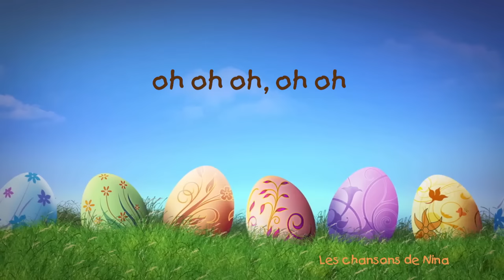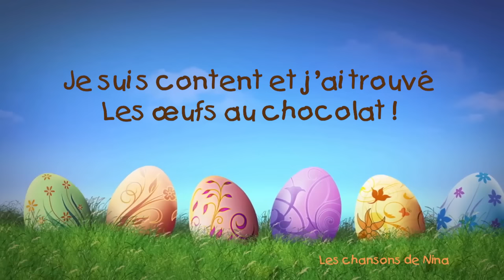Chanson de Pâques 🐔🐰 I Les œufs au chocolat 🥚🍫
Chanson de Pâques I Chanson pour enfants, festive, pour danser et s'amuser !!
Les œufs au chocolat 🥚🍫🐔🐰

Écoutez Les Chansons de Nina sur Deezer, Spotify ou Apple Music🎉(cliquez sur le lien ci-dessous)

Les œufs au chocolat (2022)